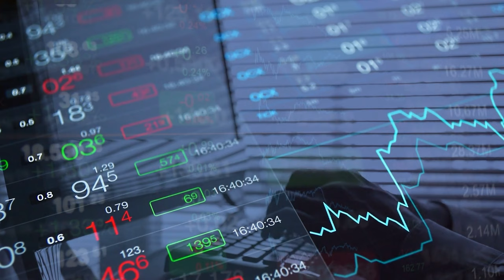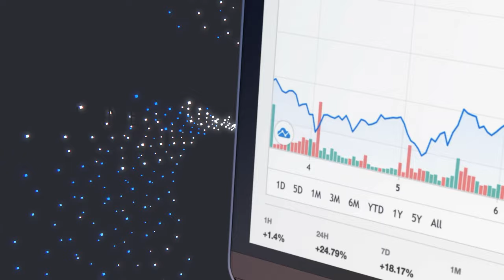The Need For A Spot Bitcoin ETF is CRITICAL - Stephanie Ramezan, Gemini | Crypto News | Cryptonites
Stephanie Ramezan is an established financial market professional and entrepreneur with a strong track record in a variety of commercial and strategic roles. Following on from her position as Chief Commercial Officer for one of the first London-based banking startups in the crypto space, Stephanie joined Gemini as Director of Business Development for Europe. With extensive experience across European equity derivatives markets and corporate finance, she was cited as one of the “Most-Influential Women in Blockchain” and nominated as one of the “Top 100 Women in Tech - Champion of Women Category”.

Themes:

ETF's
Blockchain education
Institutional involvement
Attracting more women in crypto

TO WIN PRIZES 🎁 🎁

Answer our question of the week:

What are your views on global institutions adopting crypto? Progressive, risky, about time?

Highlights:

00:00 Intro
00:40 Token 2049 Trailer
01:12 Cryptoslate Edge
01:49 Welcome back to Cryptonites TV!
02:22 Stephanie's background
03:34 The switch to Crypto
06:12 Attracting talent in the industry
10:14 How blockchain can disrupt so many industries
11:59 The institutional sentiment
16:00 Hosting a monthly crypto breakfast
20:36 Women investing more into digital assets